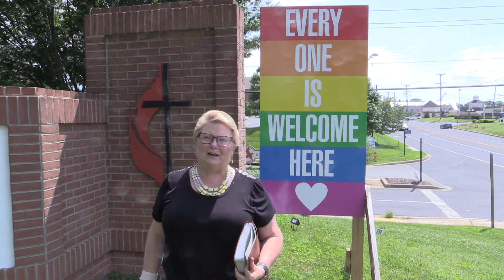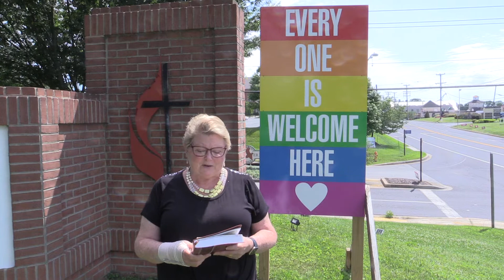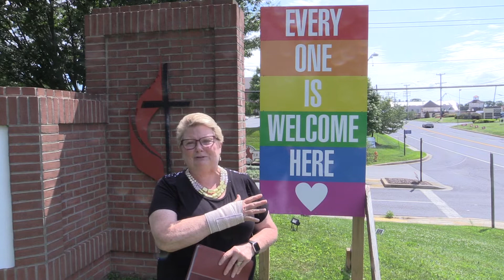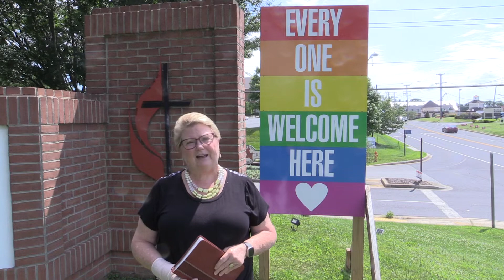Devotional in Times of Uncertainty June 26, 2020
Two signs.